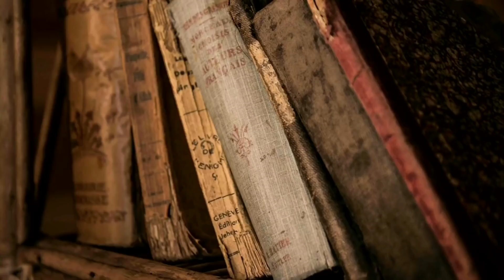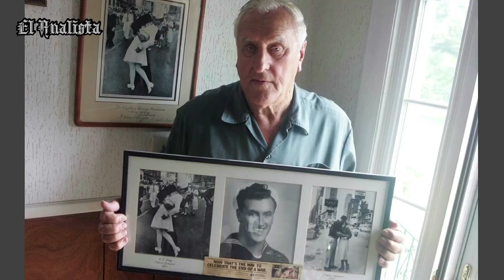EL BESO MÁS FAMOSO DEL MUNDO (LA HISTORIA)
Existe una historia detrás de esta famosa fotografía que cambiará por completo lo que creías de ella.